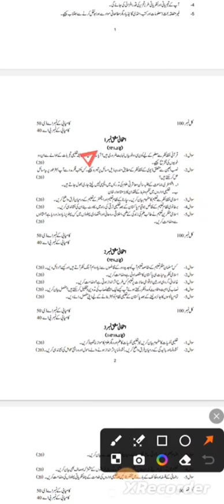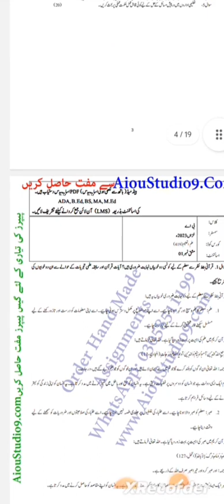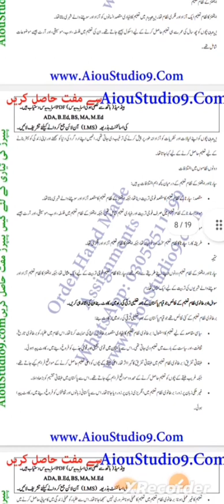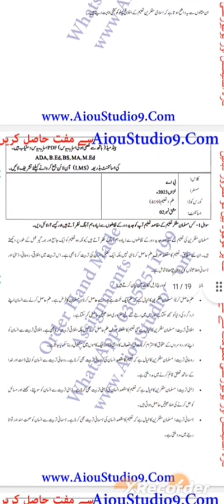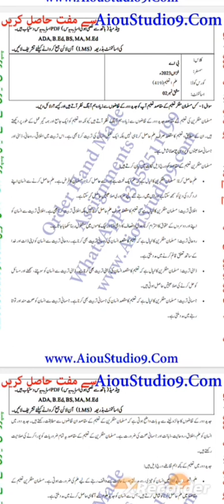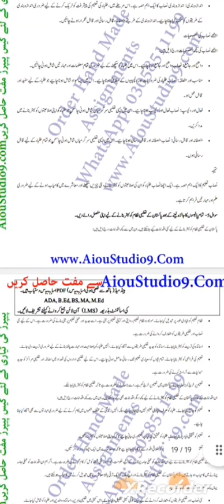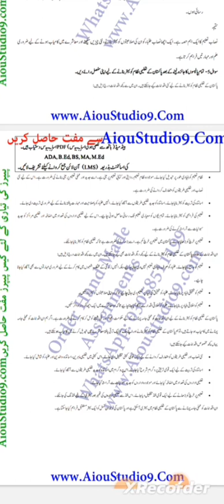Aiou Code 419 Education Class B.A A.D Solve assignments one and two Semester Autumn 2023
Allama Iqbal Open University Class B.A A.D Course education Code 419 Solve assignment number 1 and number two Semester Autumn 2023 Aiou code 419 solve assignment semester Autumn 2023